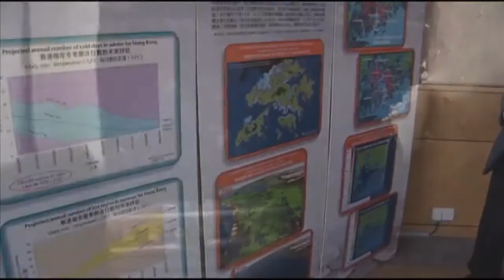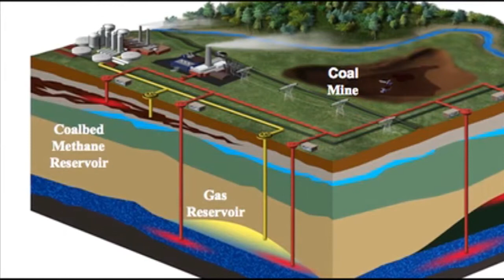Earth Factor Asia Energy Pt 1 China - the continuing use of coal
Copyright Focus Asia Productions 2008, this is an excerpt from a show which aired on American public television.   Rob McBride travelled to a coal mine in northern China.  Anchor for the broadcast is Lorraine Hahn.